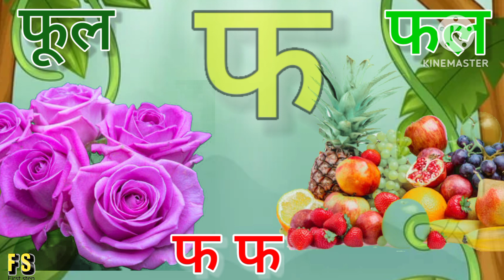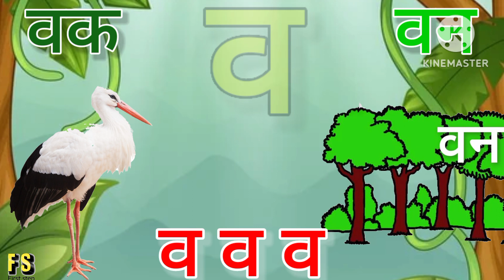अ से अनार, आ से आम, हिंदी वर्णमाला, अआइईउऊ,क से कबूतर,a se anar,aa se aam, हिंदीस्वरब्यंजन